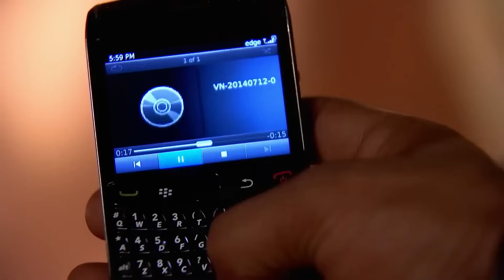¡No Me Equivocaba En Mis Sospechas! | La Aventura Amorosa De Paro y Rudra - Rangrasiya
¡No Me Equivocaba En Mis Sospechas! - EL ENEMIGO ESTÁ DENTRO DE NOSOTROS

Paro hace un esfuerzo por reconciliarse con Rudra. Al darse cuenta de esto, Rudra intenta desafiar los límites de Paro.

Rangrasiya es una serie que se centra en los eventos que ocurren cuando Paro (Sanaya Irani), una chica de pueblo, y Rudra (Ashish Sharma), un oficial de seguridad fronteriza, se vuelven a encontrar después de 15 años, y narra el desarrollo de sus emociones de amor y odio. Hace 15 años, Paro era una niña pequeña cuyos padres murieron en un ataque de seguridad fronteriza en un autobús en el que se encontraban, al igual que muchas otras personas. En ese momento, aparece un niño en el autobús, y ese niño es Rudra. Paro y Rudra se encuentran por primera vez en ese autobús, pero no es un encuentro agradable. Han pasado 15 años desde esa trágica masacre. Paro ha crecido y se ha convertido en una hermosa joven. Rudra, por su parte, es un apuesto oficial de seguridad fronteriza.

Actores:
Género: Drama, Acción, Romántico
Guionistas: Saurabh Tewari, Gautam Hegde, Shivani Shah, Rahil Qazi, Raghuveer Shekhavat
Director: Bhagwan Yadav
Historia: Saurabh Tewari